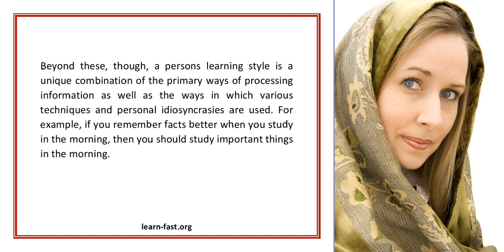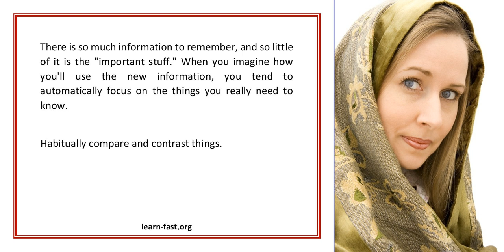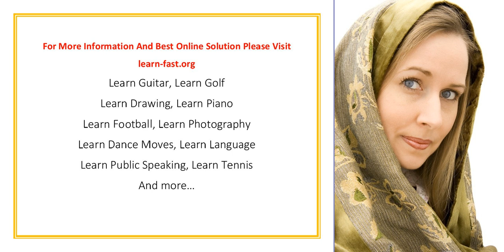Learning Style How To Develop Your Own